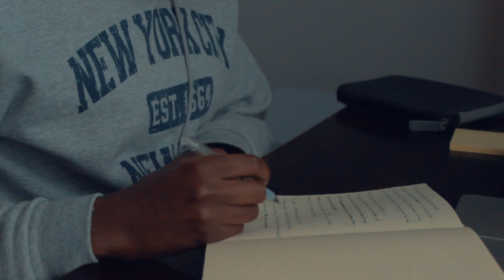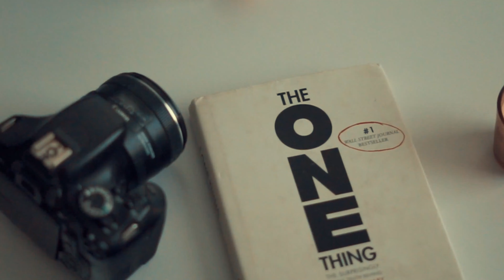PARTS OF ME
All my life I have been influenced to always focus on one aspect of whom I am as a person. Recently I began to question this a lot. I had a number of interests that I wanted to explore and discover more if possible. I really did not understand how I could be just one thing. All these other things are a part of whom I am...right?

In this video, I look into the various different aspects of myself.